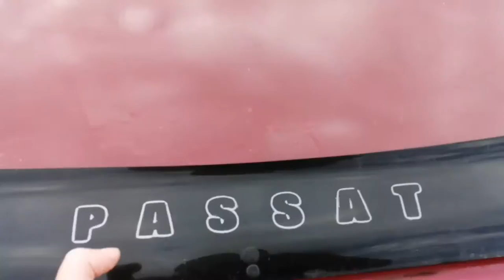Пассат Б3 Противоугонной система.